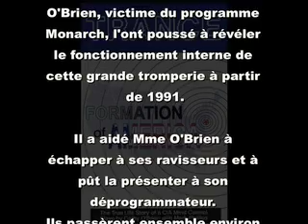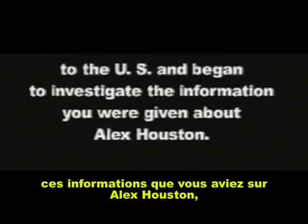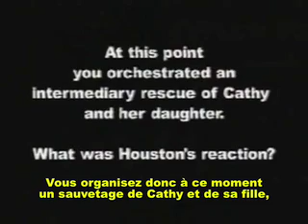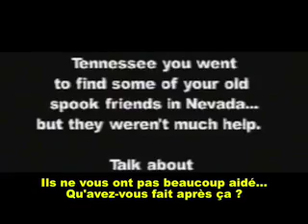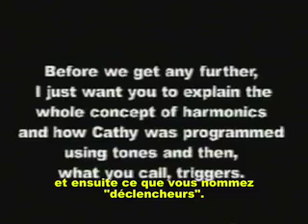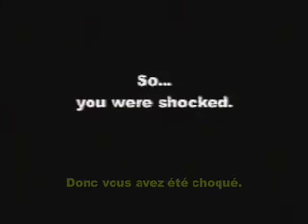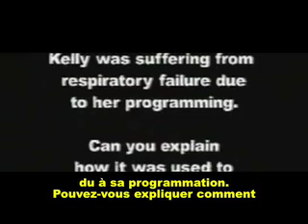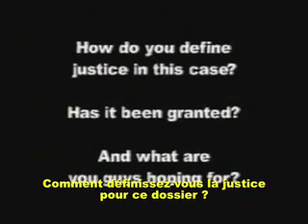Interview de Mark Philipps: la libération de Cathy O'Brien VOSTFR